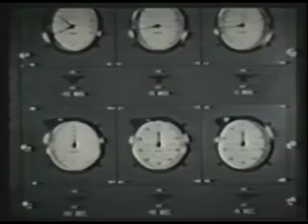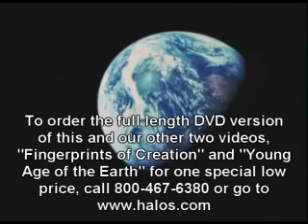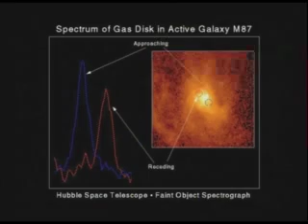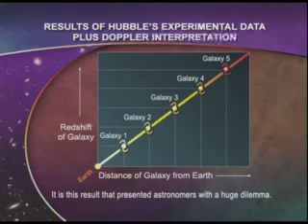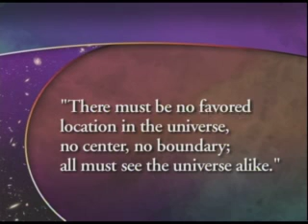Center Of The Universe 1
(Part 1 of 2) This condensed video highlights a new theory of how the universe is constructed, showing the flaws of today's unproven scientific assumptions about the big bang and the expansion of space-time.